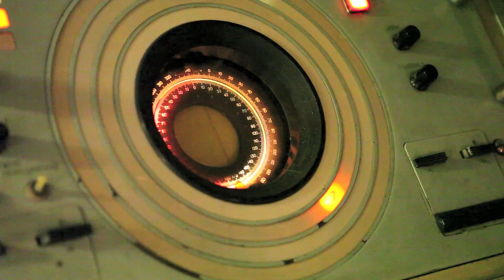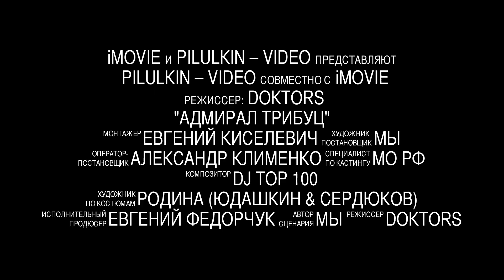Большой противолодочный корабль "Адмирал Трибуц"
Небольшой ролик о боевой службе БПК "Адмирал Трибуц".